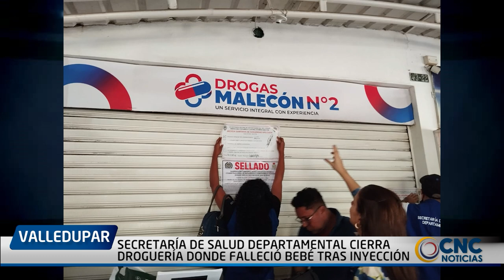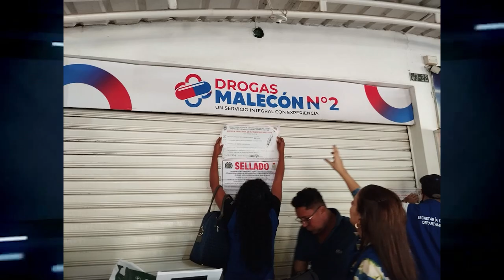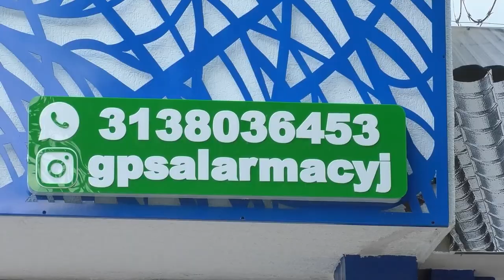SECRETARÍA DE SALUD DEPARTAMENTAL CIERRA DROGUERÍA DONDE FALLECIÓ BEBÉ TRAS INYECCIÓN